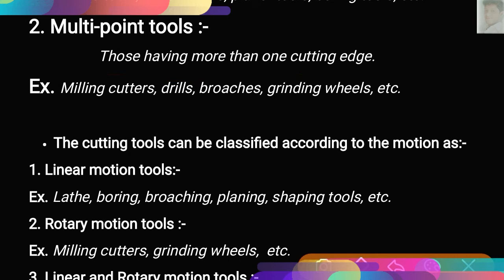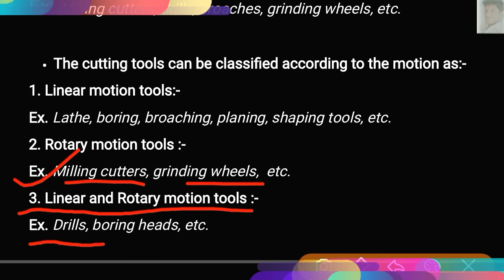Machine tool . Classification of cutting tools. ( Hindi / English )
Welcome in my you tube channel.

I hope you like this you .

Rolling of Metals ( Part - l ). Explain in Hindi. :-